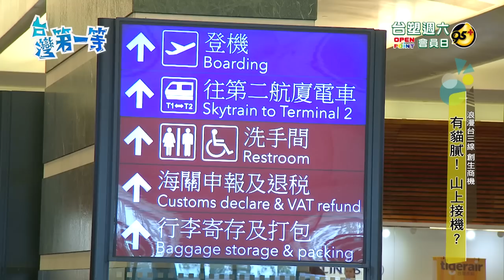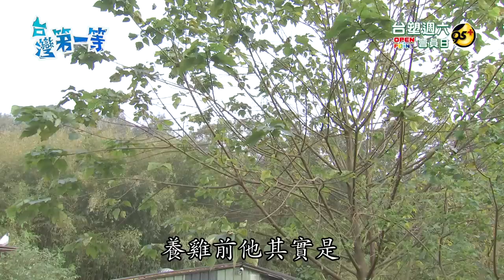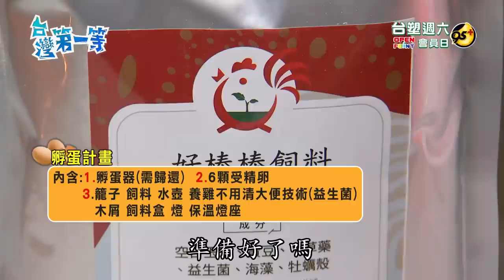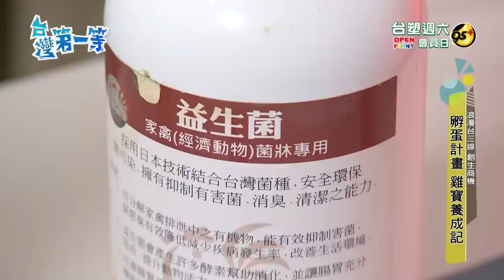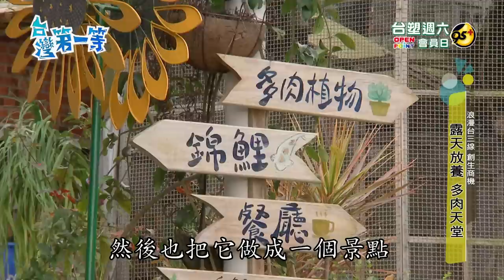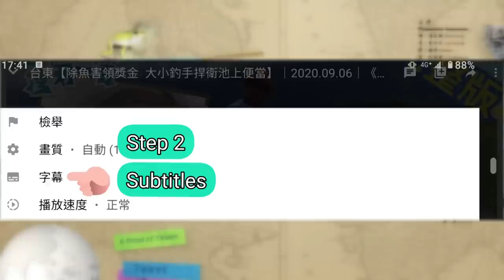[全新] Taoyuan【搶救缺蛋！全台首創"租小雞 居家孵蛋" / 錦鯉極品！"水中活寶石"會飛的魚 優游像蝴蝶 / 黑手指救星！露天放養"多肉天堂" 】│2023.04.02│《台灣第一等》完整版